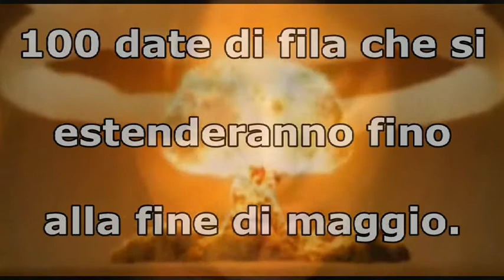RICHARD BENSON - Comunicato del 16-02.2012.mpeg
ultimissimeeeeeeeeeeeeeeeeeeeeeeeeeee